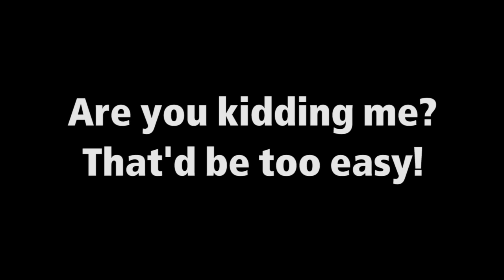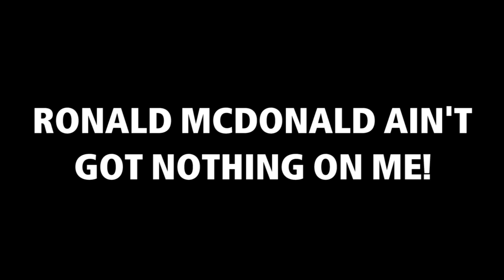Hunter x Dumber (Hunter x Hunter Abridged) Episode 1: He needs it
I think this is the fastest thing I've edited in a while... only took me around 10 days. I hope you guys enjoy!

Follow the Schmuck Squad on Twitter to get your daily abridged news!

Cast:
BuddyVA - Gon, Killua, Kurapika, Boat Lady, Bird Man, Title Voice
EuroAbridged - Aunt Mito
Grimmjack69 - Leorio, Hisoka
Danteofthewest - Random guy
Graff - Timmy